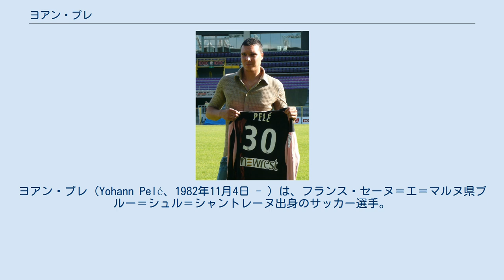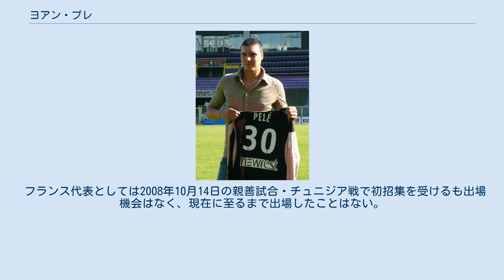ヨアン・プレ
セーヌ＝エ＝マルヌ県出身の人物
ヨアン・プレ（Yohann Pelé、1982年11月4日 - ）は、フランス・セーヌ＝エ＝マルヌ県ブルー＝シュル＝シャントレーヌ出身のサッカー選手。
 兄のスティーヴン・プレも、ル・マンやグルノーブルなどに在籍したサッカー選手（DF）である。
 2002-03シーズンにデビュー。
デビュー戦のFCイストル戦を1-0の完封で飾る。
2004-05シーズンからル・マンの正GKとなり、チームのリーグ・アン昇格に貢献した。
リーグ・アンデビューとなった05-06シーズンには好セーブを連発して脆さの見られる守備組織を支え続け、最終節のオリンピック・リヨン戦にて8失点を喫するまでリーグ最少失点(37節終了時で28失点)という結果を残し、チームの1部残留に貢献した。
 シーズン終了後はアーセナルFCなど、多くのトップクラブから注目を集めたもののチームに残留。
06-07シーズン以降は時折不安定なプレーを見せるものの、絶対的な守護神としてル・マンのゴールマウスを守り続けた。
なおル・マンでは07-08シーズンまで松井大輔とともにプレーした。
 2009年6月29日に10年間在籍したル・マンを離れ、FCジロンダン・ボルドーへと去ったセドリック・カラッソの後釜としてトゥールーズFCへ4年契約で移籍した。
 2010年10月12日の練習中に体調不良を訴え、検査の結果「肺血栓塞栓症」と診断され、チームを離れることになった。
その後2シーズン出場機会はなく2012年5月9日に退団が発表された。
 フランス代表としては2008年10月14日の親善試合・チュニジア戦で初招集を受けるも出場機会はなく、現在に至るまで出場したことはない。